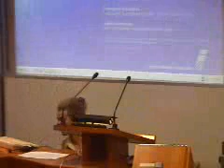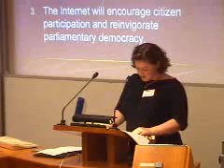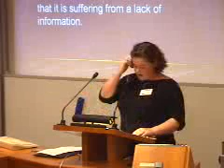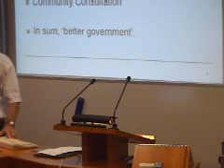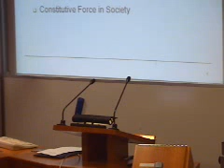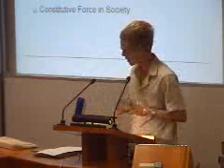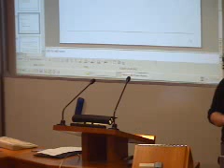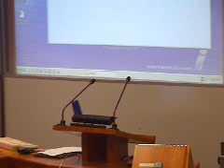The Australian Electronic Governance Conference 2004, 10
Chair: Peter Chen
Orr, Allison: "The use and misuse of concepts in edemocracy discourse"
Joseph, Richard: "The Limits of Electronic Government: the value of an information perspective"
Allen, Matthew: "E-governance, the digital divide and citizenship"